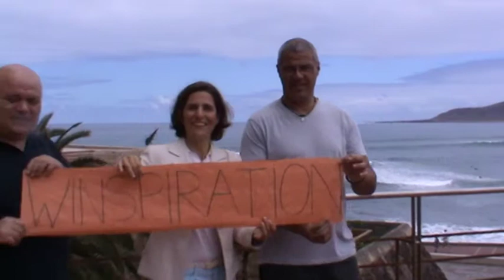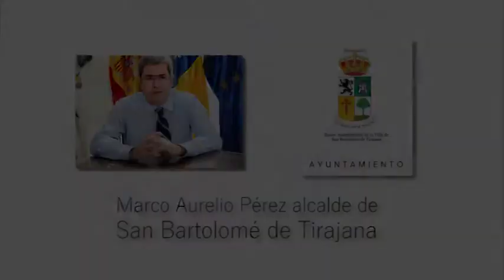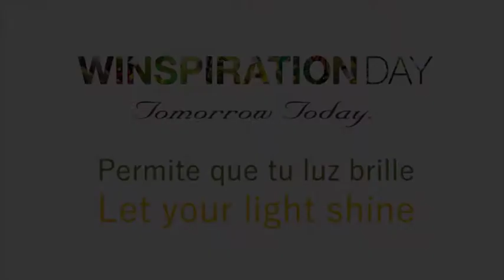Winspiration Day Gran Canaria Spain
We invite you to celebrate Winspiration day and participate in Global mouvement extending positive actions all around the globe! Join us as Winspiration Global host!